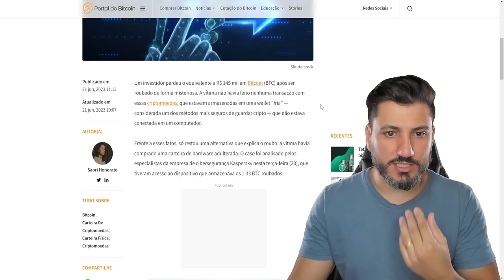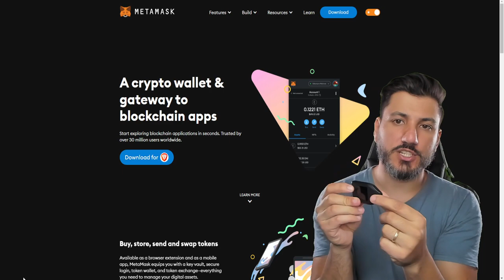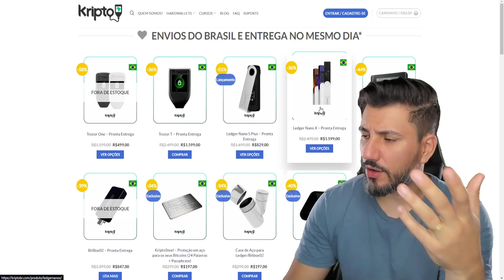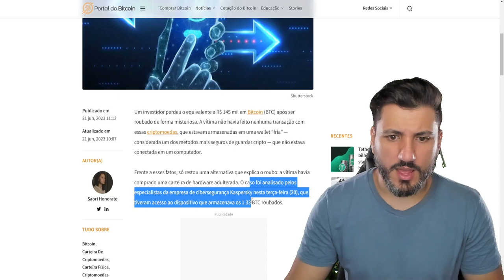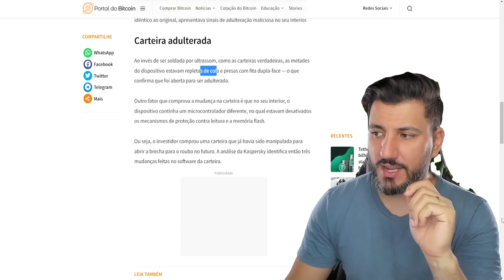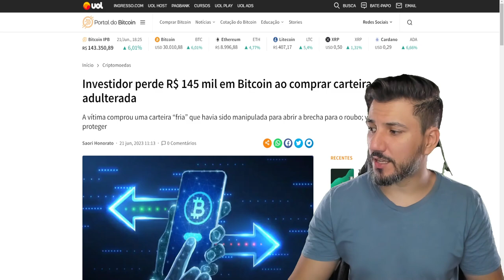PERDI 145 MIL REAIS COM HACK NA CARTEIRA!!! E AGORA???